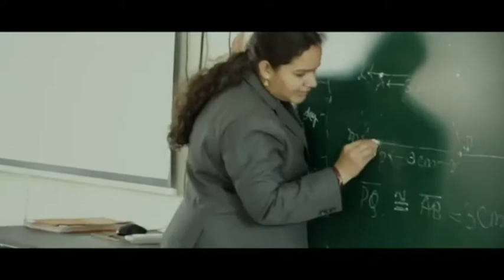మాస్క్ పై అవగాహన కల్పించుటకు కలెక్టరేట్ వద్ద కాకినాడ సబ్ డివిజనల్ ఆఫీసర్ శ్రీ భీమారావు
మాస్క్ పై అవగాహన కల్పించుటకు కలెక్టరేట్ వద్ద కాకినాడ సబ్ డివిజనల్ ఆఫీసర్  శ్రీ భీమారావు గారు కాకినాడ త్రీ టౌన్  లా అండ్ ఆర్డర్ పోలీస్ స్టేషన్